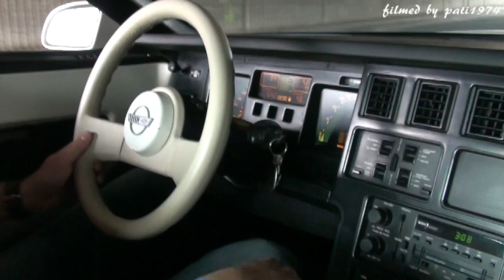11th International Corvette Meeting in Prague 23-24 July 2011 - part 3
joyride to Prague Castle 1/3 part - about 200 corvettes escorted by Harley-Davidson Club Praha and local Police :)